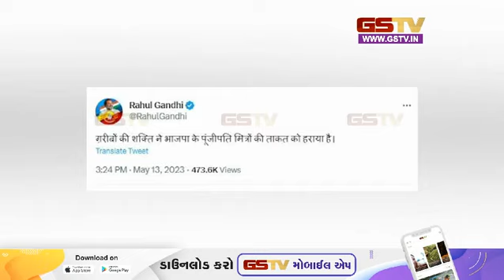अंदर की बात देखे हमारी खास पेशकश | Gstv Gujarati News